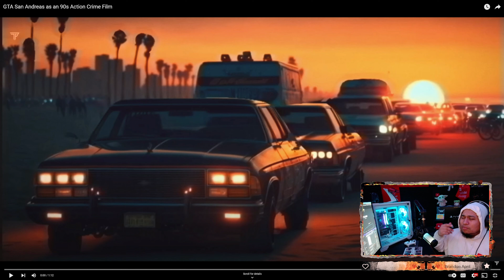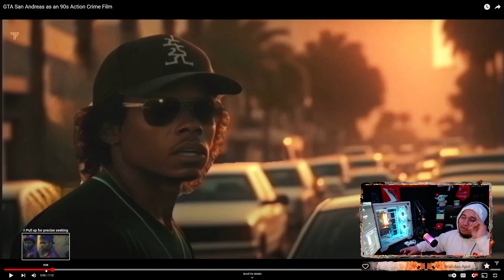GTA San Andreas In the 90s Action Crime Film! Gameplay REACTION | Unreal Engine 5 Concept 4k60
TheRealP1

Video From @TeaserPlay
Mainly Reacting To This Amazing UE 5 Gameplay!

Image credit---

✔️ Official Instagram for my channel!